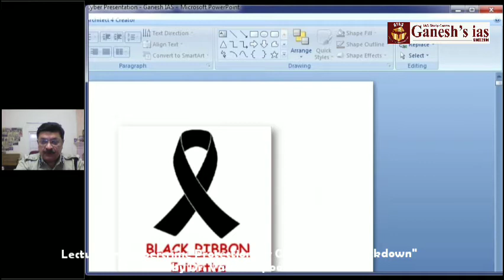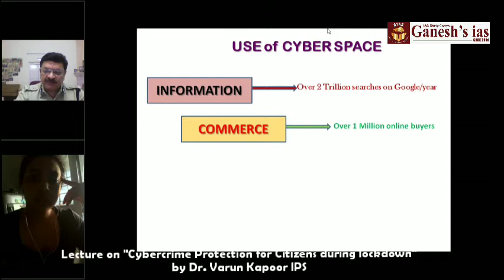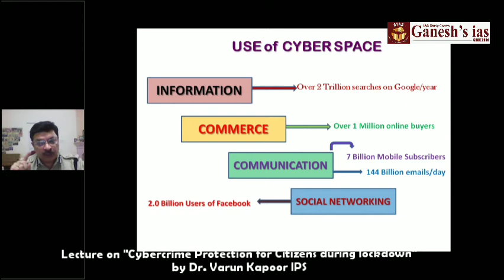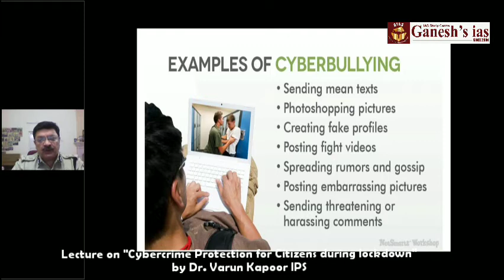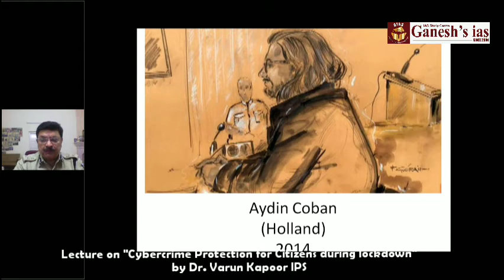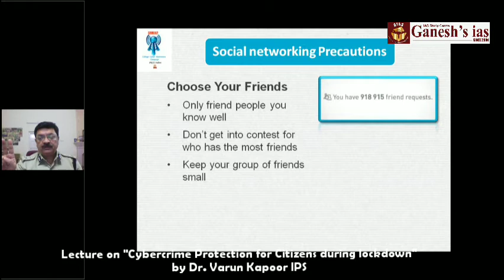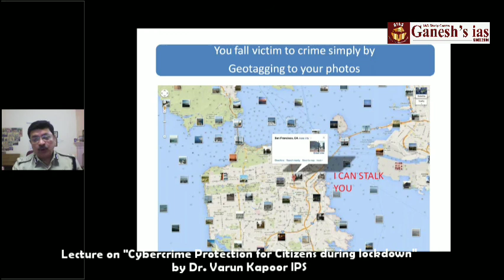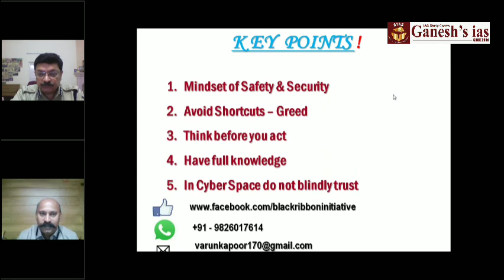Lecture | Cybercrime Protection for Citizens during lockdown | Ganesh ias academy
Lecture on " Cybercrime Protection for Citizens during lockdown" by
Dr. Varun Kapoor IPS

Additional director general of police, MP
Holder of World record for highest cyber security workshop